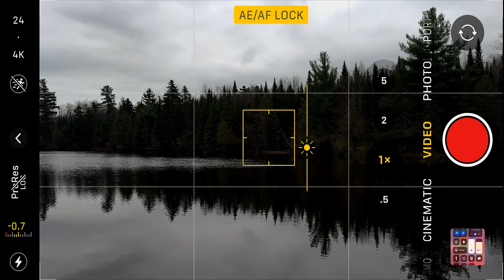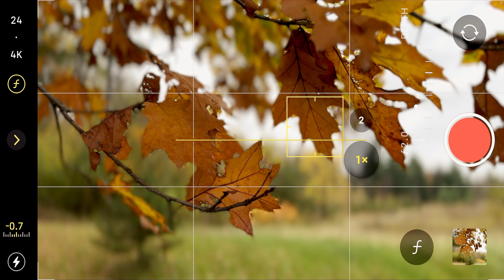7 TIPS Vidéo pour Smartphone | Débutants,.👀🎥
Découvrez les secrets bien gardés de la vidéographie sur smartphone ! Si vous êtes un débutant en quête de conseils pour améliorer la qualité de vos vidéos, ne cherchez plus. Dans cette vidéo, nous partageons 7 astuces essentielles qui vous permettront de créer des vidéos dignes d'un professionnel, tout en utilisant simplement votre smartphone. De la composition à l'édition, ces astuces vous propulseront vers un tout nouveau niveau de créativité. Préparez-vous à transformer vos simples vidéos en véritables œuvres d'art. Ne laissez pas passer cette opportunité de devenir un vidéaste mobile accompli.

00:00 Introduction
00:44  Verrouiller l'exposition
01:28 ne pas filmer hauteur des yeux
02:11 mouvement caméra précis
02:47 utiliser le ralenti
03:36 utiliser différents objectifs
04:21 utiliser fonctionnalités iPhone
04:56 ajustement des couleurs